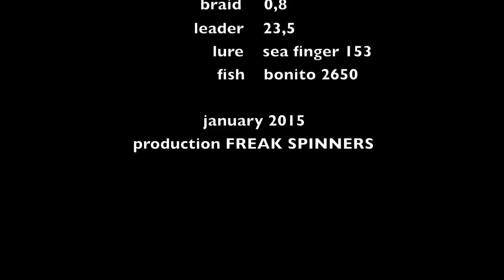a pissed off bonito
I decided to upload this video 'cause is the first attempt of 2015.
Not much of a fish, but still fun with medium-light equipment.
So, happy new year to everyone with lots of spinning and fun!